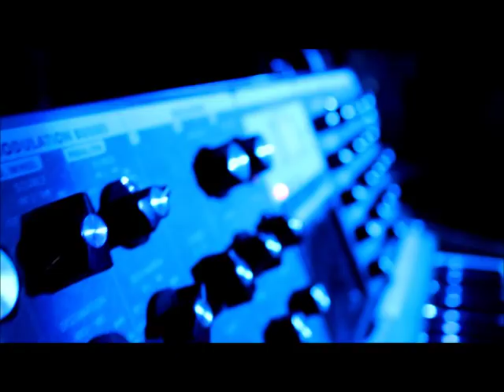Genome - Bridge To Zion (Music Video)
Music Video for "Bridge To Zion" by Genome.
Footage by Octopotamus Productions from 2011 and 2012.
Video created by Genome.